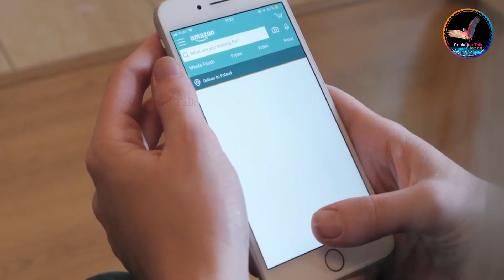Patience संयम by Rakesh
इतर काही प्रेरणादायी व्हिडिओ ला visit करायला विसरु नका.

बेबी जिराफ ला जन्मताच लाथ पडते?

हंसाच नेतृत्व

योग्य निवड

स्वतःच मूल्य

संयम

अपयश

सिंहापासून बोध

ayurcoro 3

नृसिंह आरती

कृपया व्हिडिओ पाहिल्यावर लाईक करा , कमेंट्स करा इतरांना शेअर करा आणि चॅनल ला सबस्क्राईब करून बेल आयकॉन ला हिट करायाला विसरू नका. खुप खुप धन्यवाद.